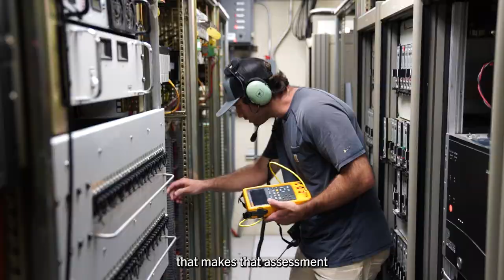Meet Data and Control Systems Engineer, Mickey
📍STENNIS: Mickey is a Data and Control Systems Engineer at Relativity Space in Stennis, Mississippi. As a graduate of Louisiana State University's engineering program, Mickey began his career in the oil and gas industry. He decided to make the switch to Relativity because he wanted to try something new in an industry that would allow him to pave his own way, and contribute to redefining the future of space.

To learn more about careers at our Stennis location, visit our careers page!